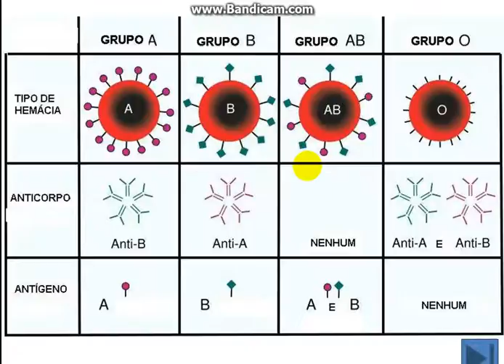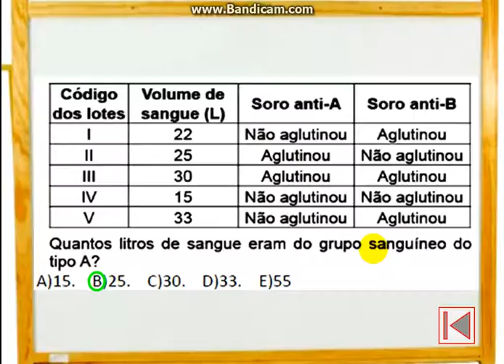SISTEMA ABO - Genética da Tipagem Sanguínea - comentários 01